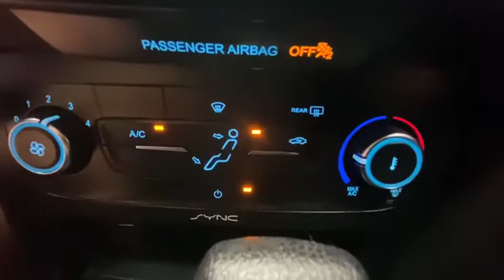2017 Ford Focus Rochester, Victor, Pittsford, Webster, Spencerport, NY VT38005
Blue Candy Metallic Tinted Clearcoat Used 2017 Ford Focus available in Rochester, New York at Auction Direct USA Rochester. Servicing the Victor, Pittsford, Webster, Spencerport, NY area.

New Tires, Remote Keyless Entry, Steering Wheel Mounted Audio Controls, Alloy Wheels and this vehicle gets an estimated 38 MPG highway!!brbrPlease give us a call anytime at 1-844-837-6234 and one of our representatives will be glad to assist you with any questions you may have. Auction Direct USA prides itself with it's No Haggle atmosphere and please make sure to ask your associate about our 5 Day 500 Mile Buy Back Guarantee!! Feel free to bring in any trade-ins as we will provide a Free Appraisal on site. Even if you aren't buying a vehicle from Auction Direct USA we would purchase your vehicle. Come in today and see first hand how Auction Direct USA is revolutionizing the used car industry and making purchasing or selling your used vehicle as easy and stress free as possible!